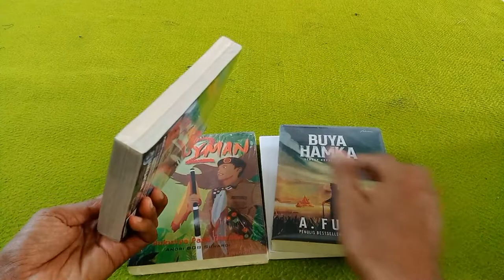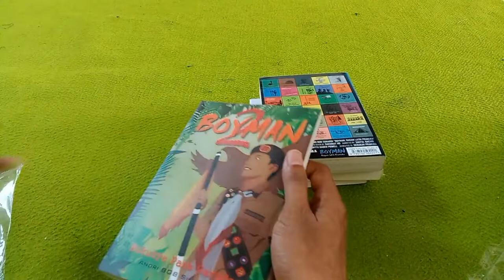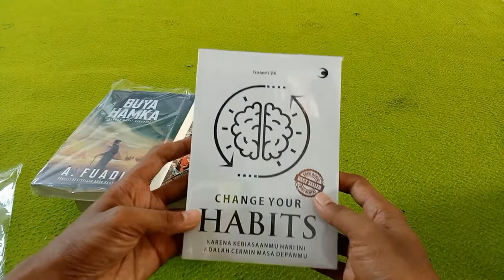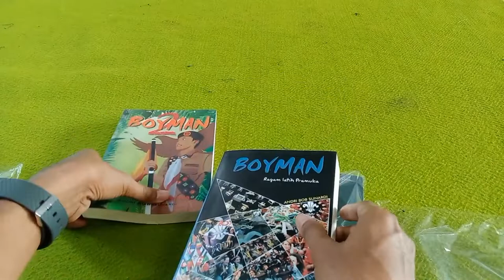Buku novel Buya Hamka, BoyMan 1 & 2 | Shaun: Way Back Home instrumental | Musafir Cirebon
Unboxing paket buku novel Buya Hamka, buku BoyMan, dan buku Change Your Habit.

Semoga bermanfaat.